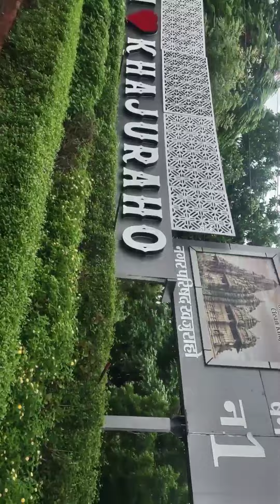khajuraho_tourist_places_|_Part - 1_|_Jabalpur_to_khajuraho_bike_ride_|_talapar_vlogs_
khajuraho tourist places | Jabalpur to khajuraho bike ride | talapar vlogs |

Mr Shanu Dubey - talapar vlogs